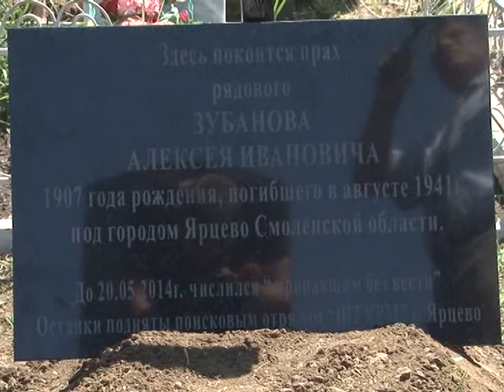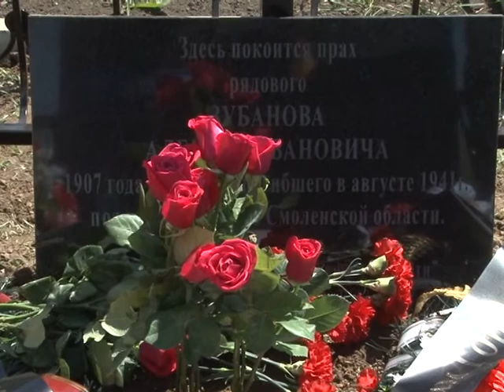Останки без вести пропавшего солдата вернули на родину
Останки пропавшего без вести солдата вернули на родину. На старом елшанском кладбище Саратова перезахоронили прах бойца красной армии. Алексей Зубарев учавствовал в боях на Ярцевских рубежах. О дальнейшей его судьбе, семье не было известно до мая 2014 года. Подробнее в сюжете Екатерины Ковальчук от 3 июня.